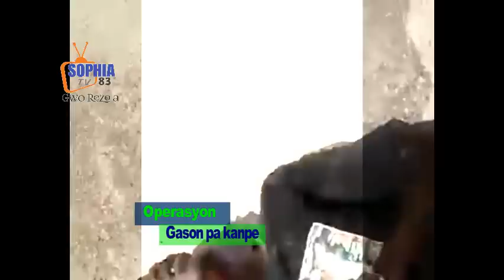Lame a debake chèf gang Izo nan maron woulo a pase vilaj! apolis kanpe pèp la touye fanm bandi yo..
En Haïti, la "terreur" des gangs se propage à un rythme "alarmant"

Viols collectifs, enfants ciblés, snipers sur les toits: la "terreur" infligée par les gangs à la population haïtienne "se propage à un rythme alarmant", a alerté mercredi l'ONU, répétant son appel toujours sans réponse à envoyer une force internationale.

Ces trois derniers mois, "la criminalité des gangs a augmenté. La violence des gangs se propage à un rythme alarmant dans des zones précédemment considérées comme relativement sûres à Port-au-Prince et en dehors de la capitale", a lancé la nouvelle émissaire de l'ONU